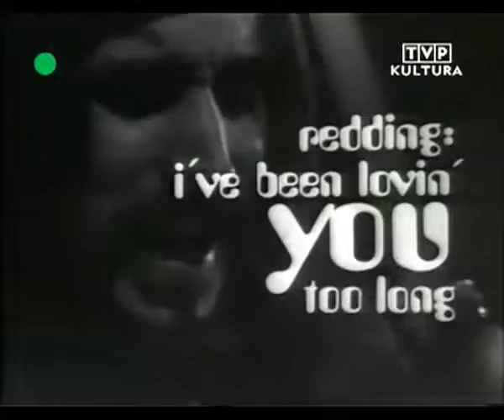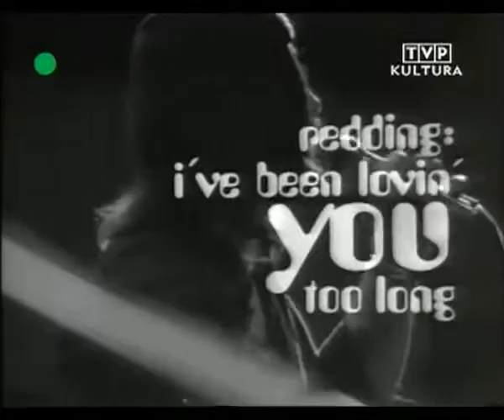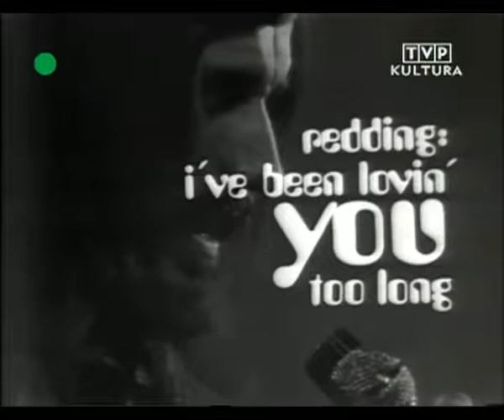Czesław Niemen and SBB Live in Helsinki (1973)